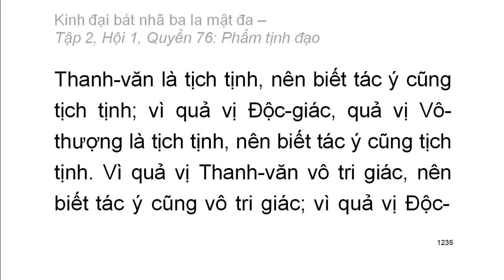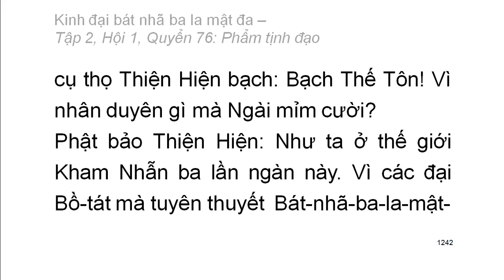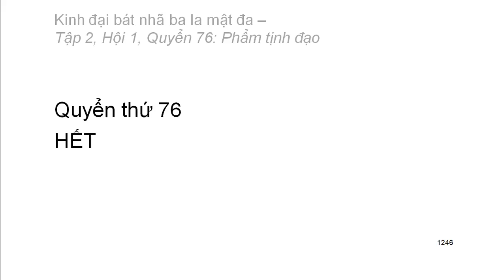600 quyển Kinh Đại Bát Nhã Ba La Mật Đa: Quyển .../600 (tiếp) (đọc lần 2)